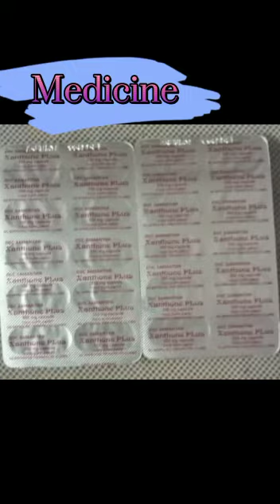All the my Live winners